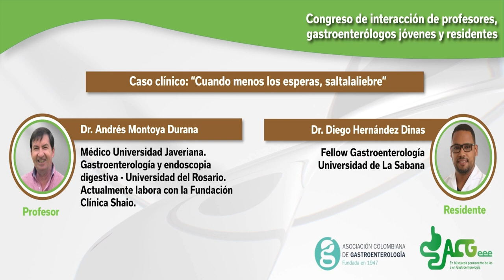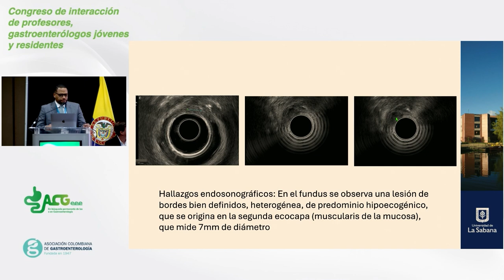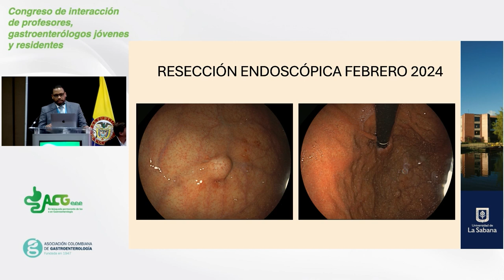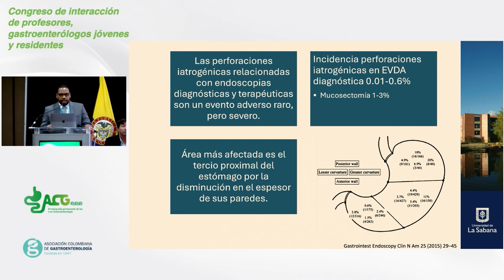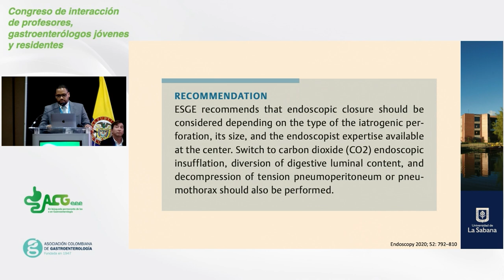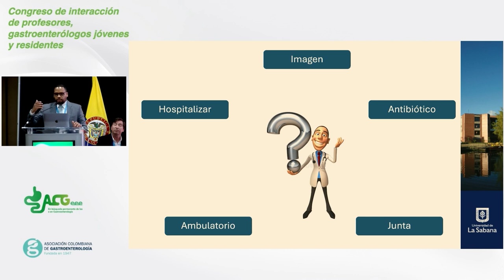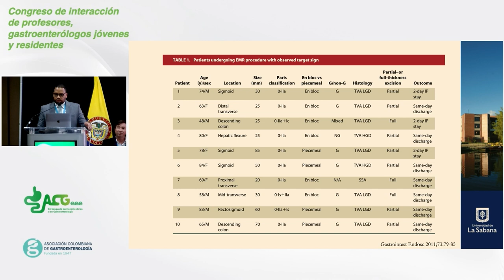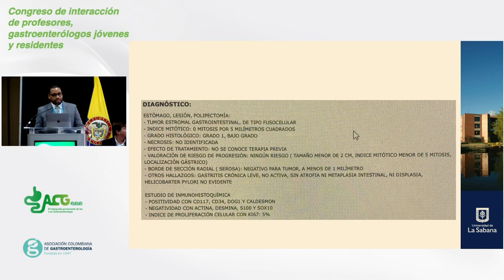Pontificia Universidad Javeriana - Profesor Dr. Fredy Avila | Residente Dra. Valentina Ursida